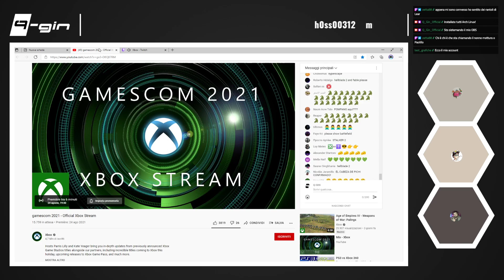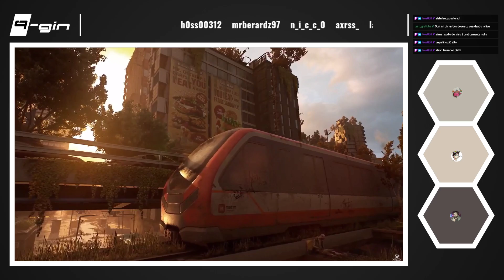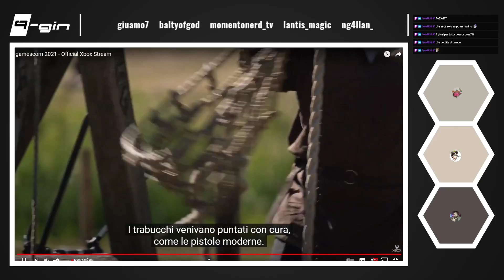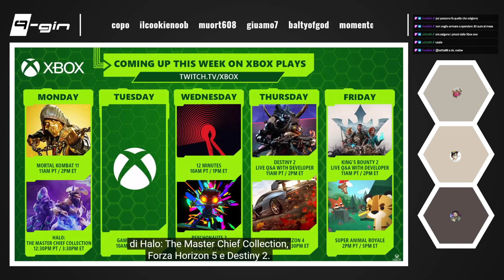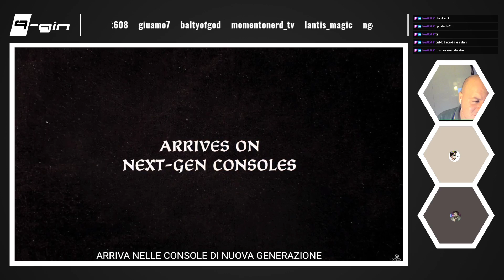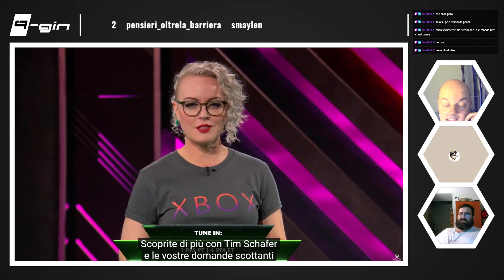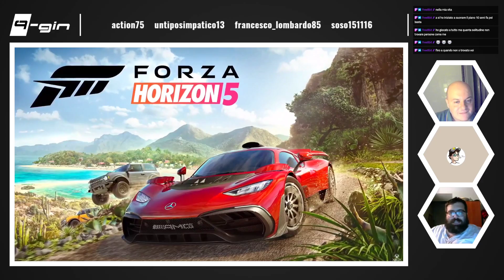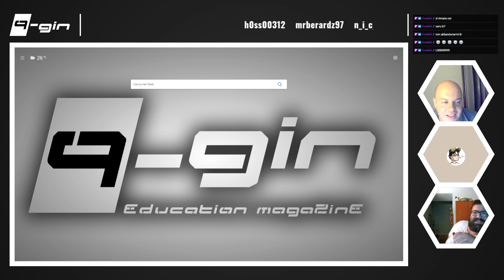Xbox Stream: annunci e novità per Xbox Game Pass